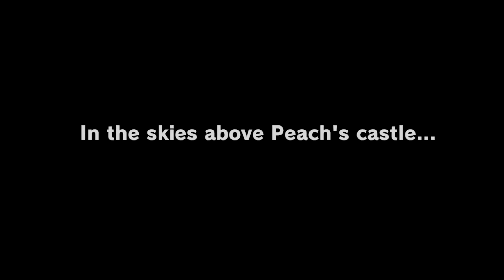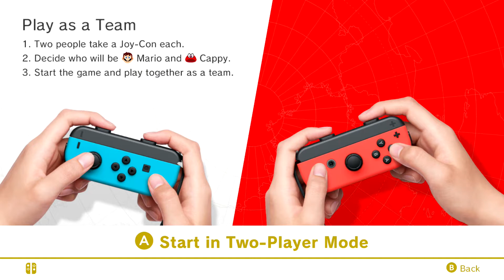Super Mario Odyssey (Co-op) - Episode 1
The start of a grand adventure! ...With some technical difficulties, to boot.

~Kyle